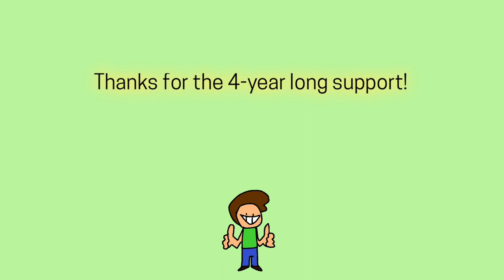Weirdmations 4ever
Thanks for 4 years of Weirdmations!